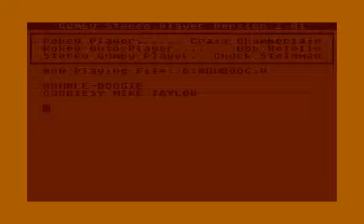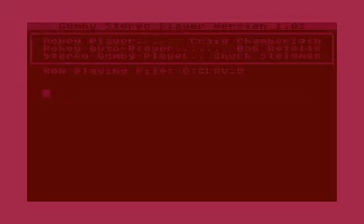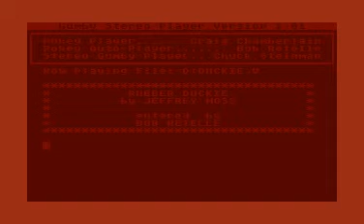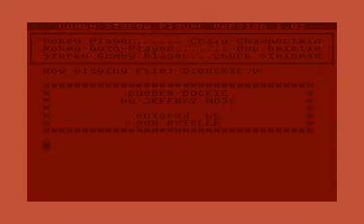gumby stereo player v1.01 for Atari 8-bit (4)